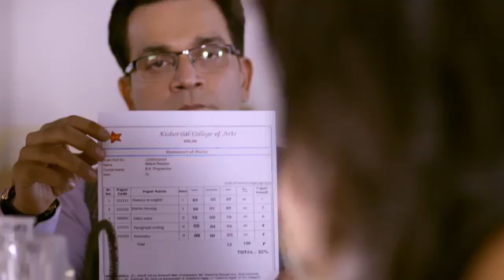BADE BHAIYA KI DULHANIYA EP # 02 INTERNATIONAL UNMIX MASTER HD R2 MXF Copy